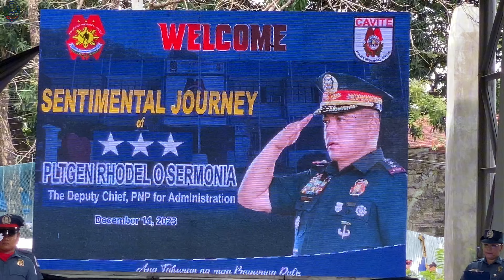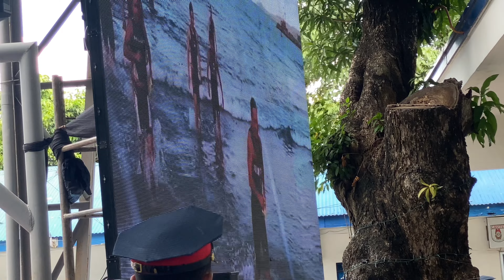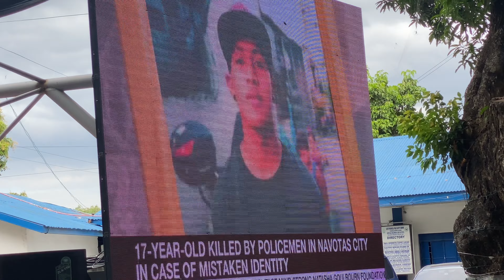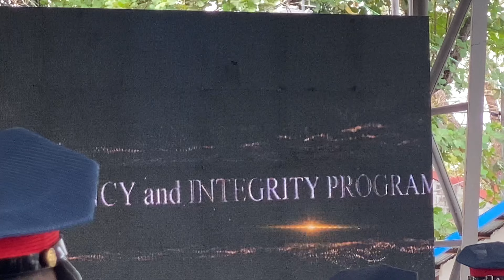The Legacy Of ROS Uncut Full Vlog